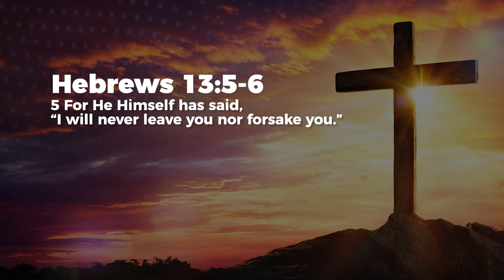Declare The Word - Nancy Ramya | Daily Devotion, July 23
Today's Daily Devotional: Declare The Word